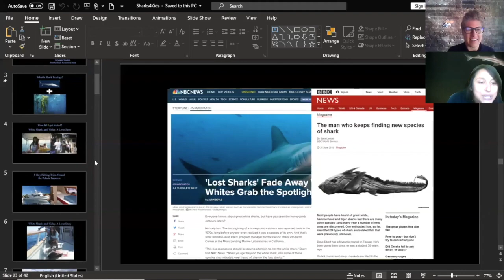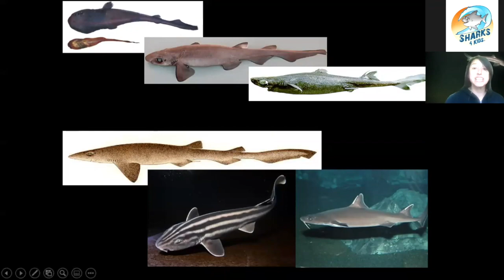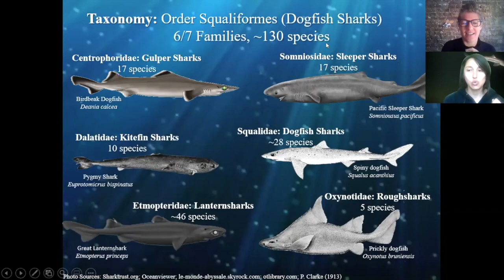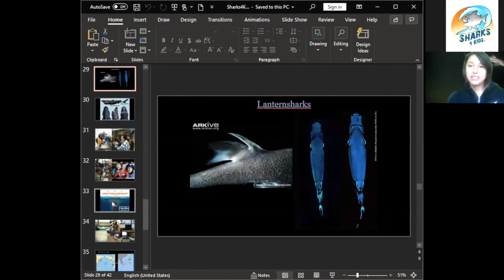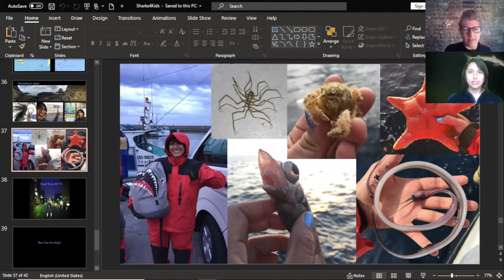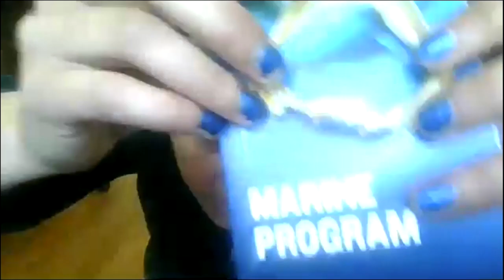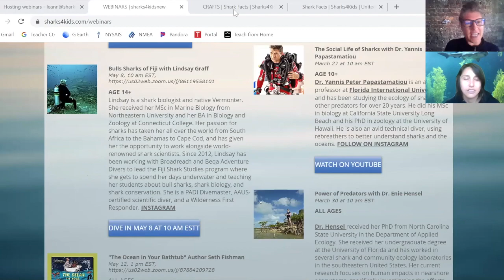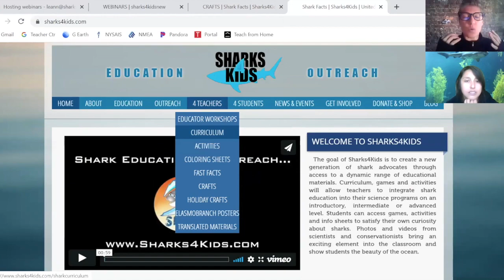Finding Lost Sharks with Vicky Vásquez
Have you ever heard of the ninja lanternshark? The pocket shark? Learn all about deep sea sharks with Vicky Vásquez.